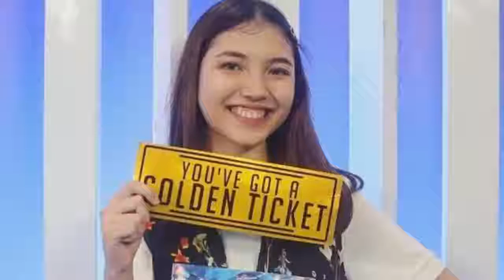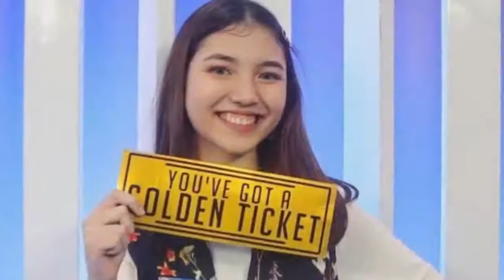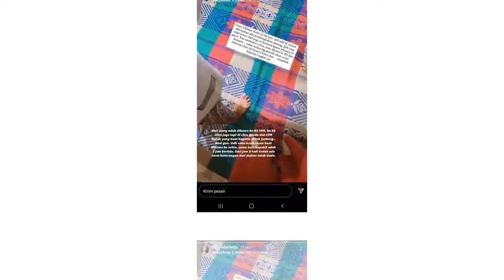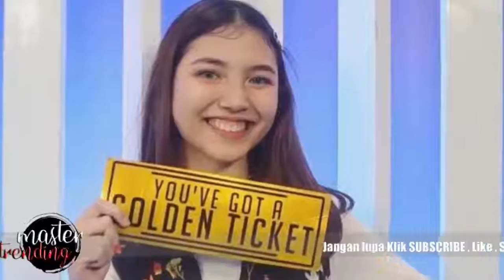Melisha Sidabutar Kontestan Indonesian Idol Meninggal Dunia, Ini 6 Faktanya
Kabar duka datang dari ajang pencarian bakat Indonesian Idol 2020.